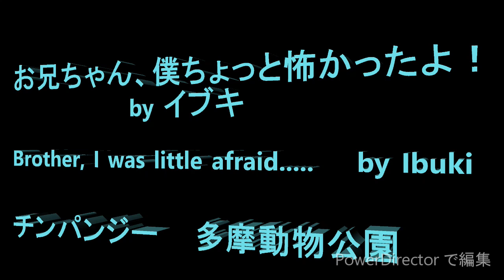お兄ちゃん、僕ちょっと怖かったよ！ Brother, I was little scared,,,, by Ibuki チンパンジー 多摩動物公園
台風の日の続きです。暑さと湿度の高さでずっと薄もやのかかった状態が続いていました。　この時間は皆が集まってのどかに過ごしている様子とフブキがイブキを連れまわしてひやひやした瞬間の様子が写っています。フブキは楽しそうですが、イブキも怖そうに口をすぼめてみているこちらもひやひやするような時間が多くて台風の後なのでさらに肝試しのような時間でした。

Member   Decky, Momoko, Fubuki, Ibuki, Max, Marina, Peko, Chiko, Gin, Cherry, Berry, Miru

This video is a second part of the next day of Typhoon passing.  Because of heat and humidity due to Typhoon brought, air was hazy and chimpanzees were beautiful in it.  Although it was a nice afternoon, Fubuki made me sweat  a few times.  He almost dropped Ibuki at one point, but luckily Momoko was there to catch him.  I was so relieved to see him caught.  At one point, Decky, Gin, Max, Fubuki gathered together as if they were talking and having fun, and that was very nice scene to watch.  I kept smiling while watching them. Nice comradeship.